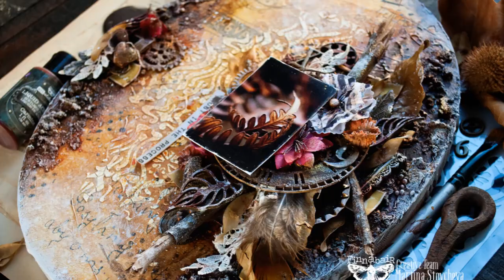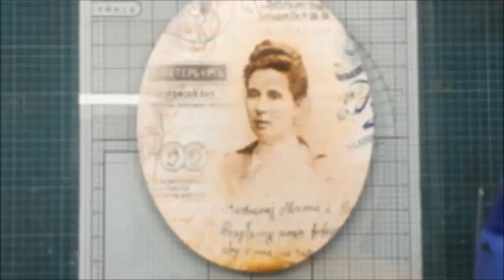Fall Canvas by Martina Stoycheva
Hello everyone!
My first project as Finnabair CT member is this fall canvas with lots of natural elements.